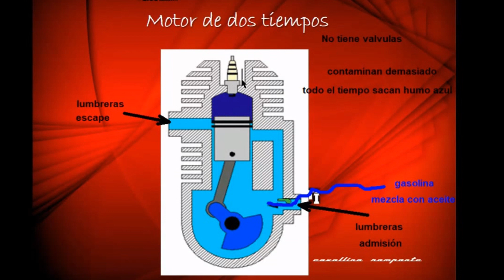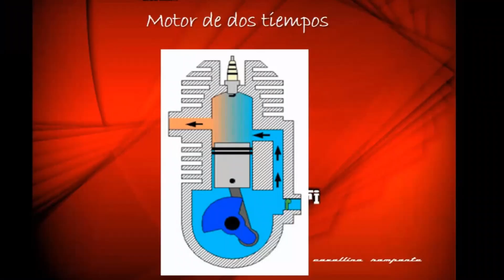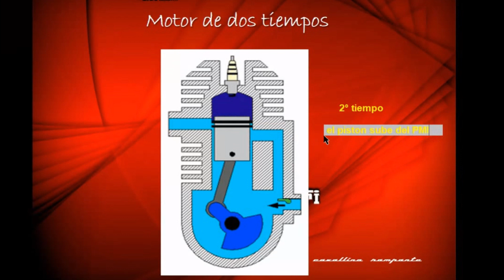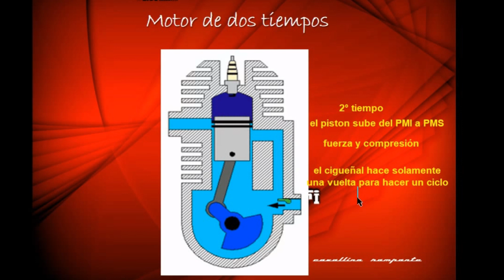20210929Motor de DOS TIEMPOS